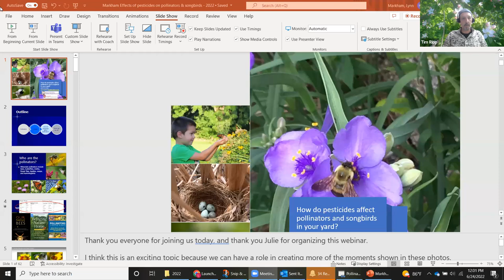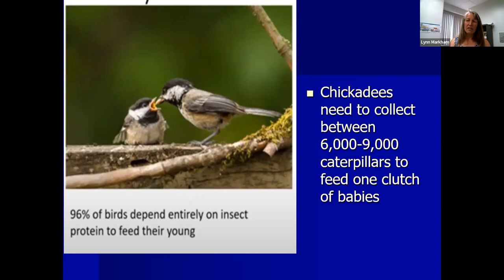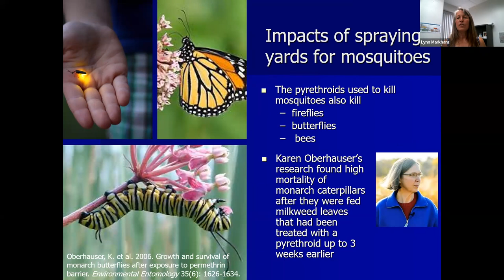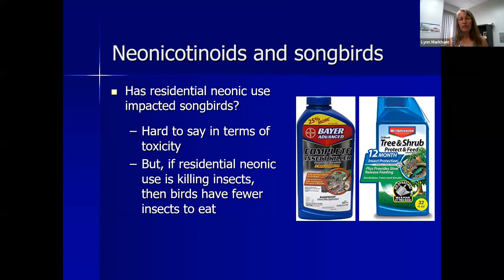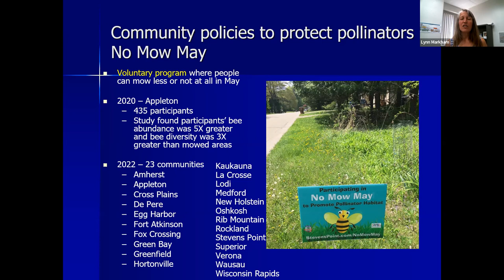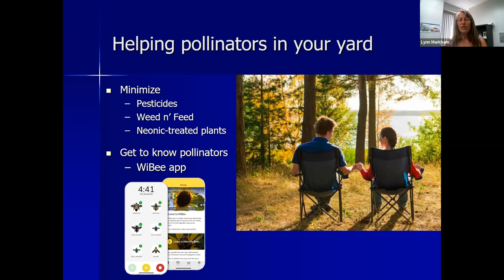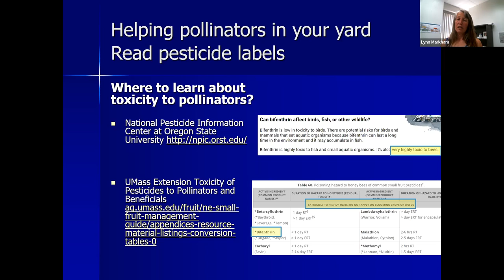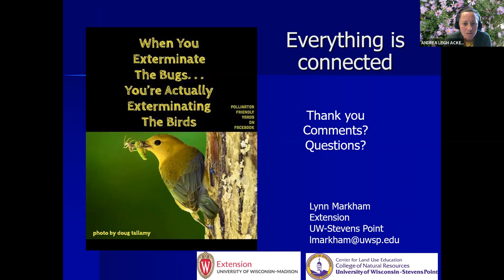Pollinators Week: How Do Pesticides Affect Pollinators and Songbirds in Your Yard. 06/24/2022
Maybe you've heard news stories about declines in pollinators and songbirds. In this webinar, we’ll take a look at what research studies have found about how pesticides affect pollinators and songbirds, and then check out examples of what people have done to help in their yards and communities.

An EEO/AA employer, University of Wisconsin-Madison Division of Extension provides equal opportunities in employment and programming,
including Title VI, Title IX, the Americans with Disabilities Act (ADA) and Section 504 of the Rehabilitation Act requirements.